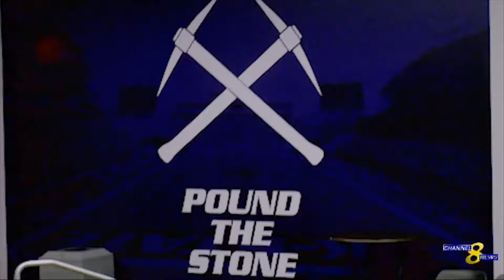Channel 8 Pound the Stone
Coaches and players implement their saying "Pound the Stone" into practices and games.